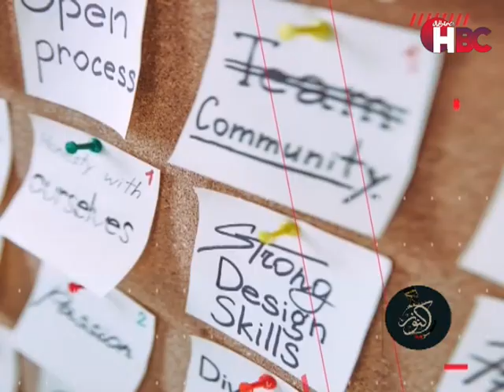برنامج | كنوز مصرية - تقديم | فوزية كمال